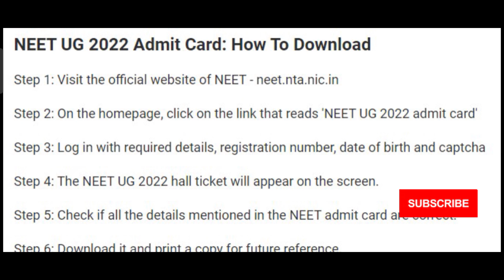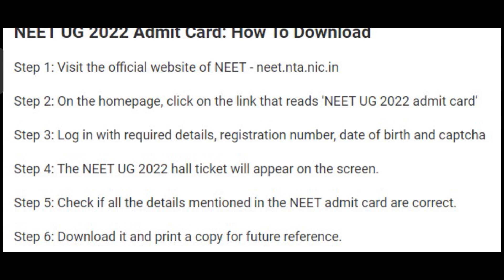NEET 2022 | UG Admit Card/Hall Ticket Releases Today | How to View, Download & Print?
KTVSchool TNAU TANUVAS NEET NEET 2022 | UG Admit Card/Hall Ticket Releases Today | How to View, Download & Print?